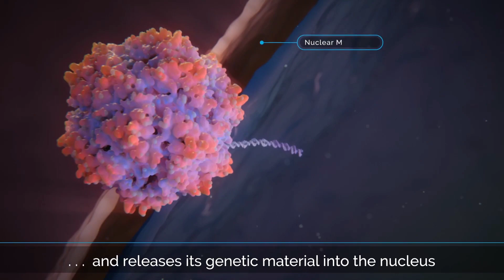OPERATION CORONA//A STEP TO STOP//ODIA SHORT MOVIE//MOBILE SHORT MOVIE//BY Dev's Creation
Hello Welcome

Its An odia short movie ...Based On Corona Virus

Odia short movie by Dev's Creation

Cast-Balaram,Swaroop,Kaju,Dev

Direction writing and screenplay-SARAT BEHERA

Editing-Dev

 Mobile Used- Realme 6

DEV'S CREATION
dev's creation
dev Creation